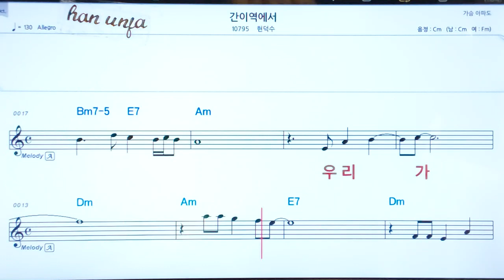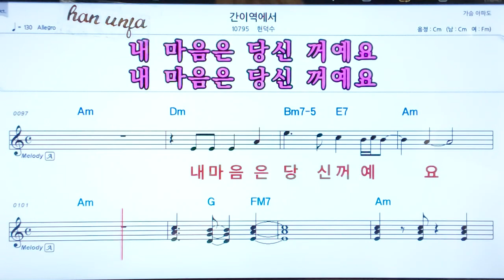💖간이역에서/한덕수 👍코드,악보, 코드 ,Karaoke*카라오케 반주